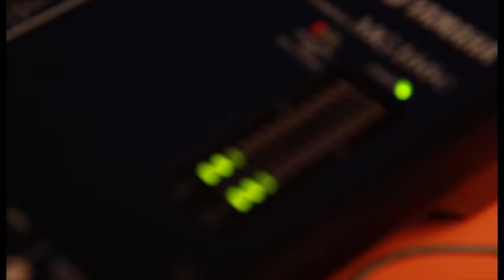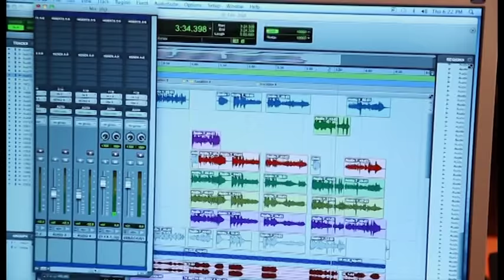Ponnungala Nambaatha Nanba | Nee Yen Uyire | Gana Bala | New Tamil Movie Song 2017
Movie Name : Nee Yen Uyire
Song Name : Ponnungala Nambaatha Nanba
Singer : Gana Bala
Director : Vikas
Producer : Navarasan
Banner : Shri Lakshmi Vrushadhri Produtions

Gana Bala hits, Gana Bala new Songs, Gana bala, Gaana Bala tamil hits